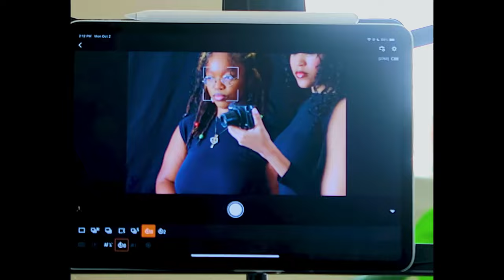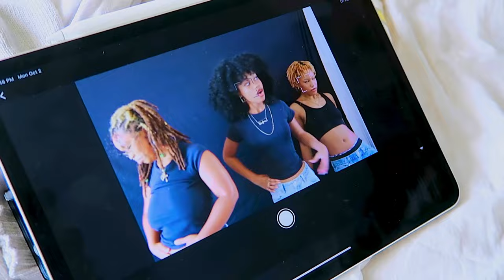we started a girl group…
in this video I directed a photoshoot in our bedroom!

ଘ(੭ˊᵕˋ)੭ ੈ♡‧₊˚ - let's be friends !

Shot on Canon Powershot G7X
Edit in Adobe Premiere Pro